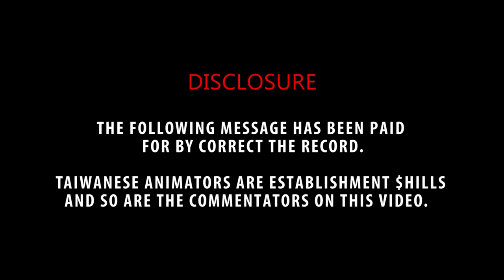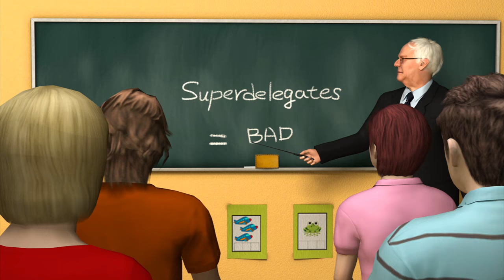Bernie Sanders 2016: Establishment and paid shills TomoNews declare his gadfly candidacy done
‘MERICA — After losing 4 of 5 primary contests on Tuesday, Bernie Sanders supporters will be forced to confront the reality that his quixotic presidential campaign has come to an end.

The Vermont senator’s bid for the democratic nomination actually ended following the New York primary. And before that, the Super Tuesday primary.

The math was never on Bernie’s side. From the outset, former secretary of state Hillary Clinton seized a sizeable lead in both pledged delegates and the popular vote that was difficult to overcome.

Yet despite electoral each setback, the Bernie Sanders campaign insisted on its own version of a reality -- what we now call a “narrative” -- which said that momentum was with Sanders and victory still achievable.

Fair enough on Sanders and his supporters for trying and hanging in there, for staying relentlessly optimistic.

But what rankled anyone who didn’t support Sanders were the excuses. Excuses such as the system is rigged and the primaries undemocratic.  Or that Clinton’s string of victories in the South were meaningless, because that part of the country is conservative. Or that the minorities who overwhelmingly supported Clinton were low-information voters who didn’t understand how Sanders’ policies were better for them.

And excuses eventually became denigration and the practice of the very type of politics that Sanders initially foreswore. Anyone who dare criticized Sanders was labelled ‘establishment’ or a bought and paid for ‘shill.’

It’s possible, however, that Sanders’ policy prescriptions are just not what the majority of people want … and the majority of people lack faith in his abilities.

Your candidate simply wasn’t the best suited for the job.

Covering the biggest stories in current affairs, world news, sports, entertainment, and technology, the creators from Next Animation Studio deliver world famous news animations to a global audience. News doesn’t have to be boring.

Can't get enough of these animations?